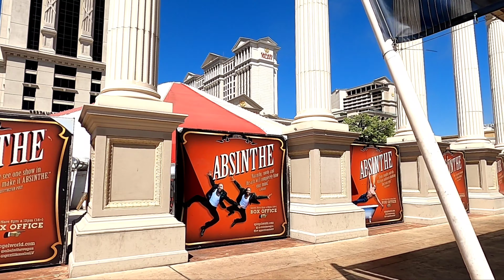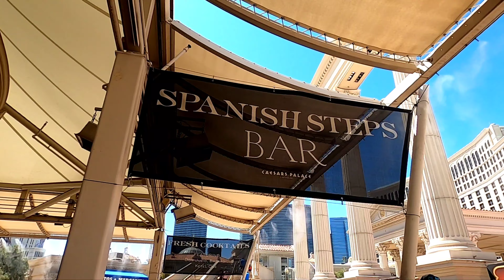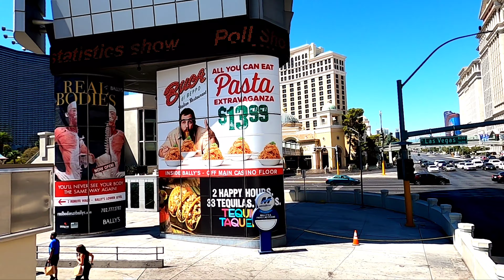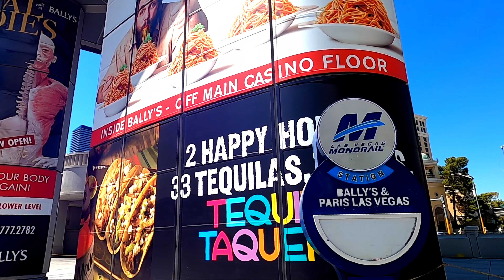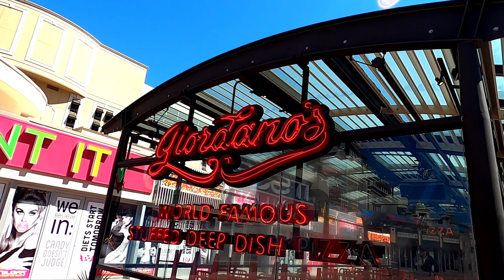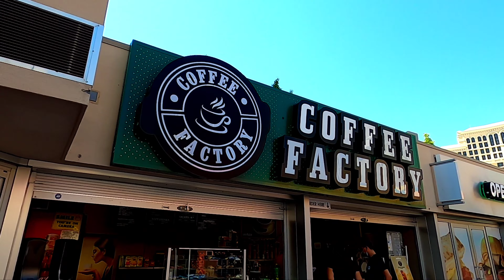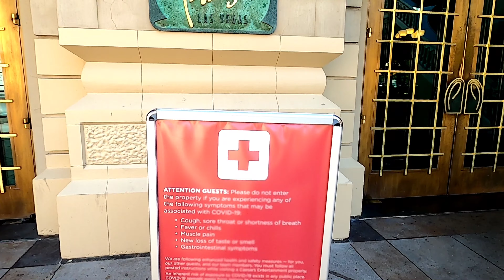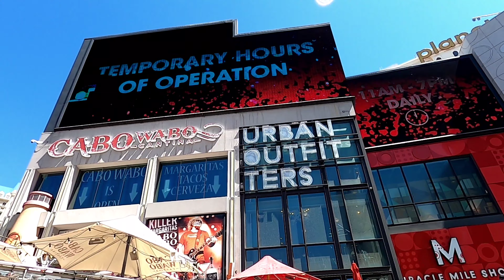[4K] LAS VEGAS STRIP WALKING TOUR | 09.2020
📍Las Vegas Strip Walk from Bellagio, Caesars Palace, Paris Las Vegas to Miracle Miles